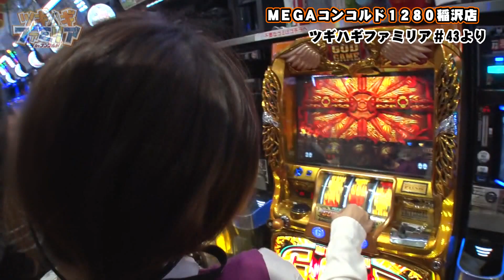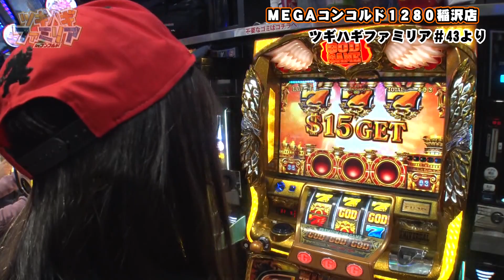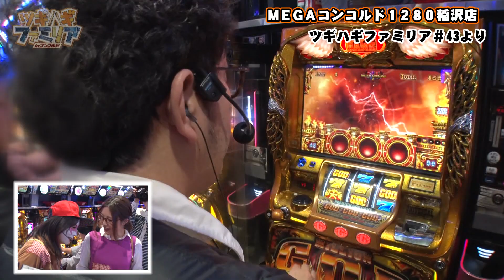【ツギハギファミリア 第43話 切り抜き】家族総出でSGGに挑む!![ジャンバリ.TV NEXT][パチンコ][パチスロ][スロット]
今回はツギハギファミリア　第43話のワンシーンをお届けします！